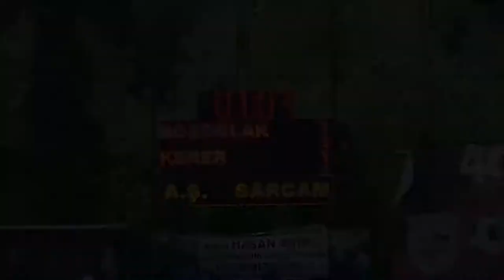Bozoğlak 1 - 1 Kerer 14 Mayıs 2017 Maçın Özeti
Bozoğlak 1 - 1 Kerer 14 Mayıs 2017 Pazar 10.Hafta 7.Maç Beylerbeyi 75.Yıl Stadında oynanan karşılaşmadan görüntüler. 40.Yıl KKDT Şehit Burak Cantürk Sezonu